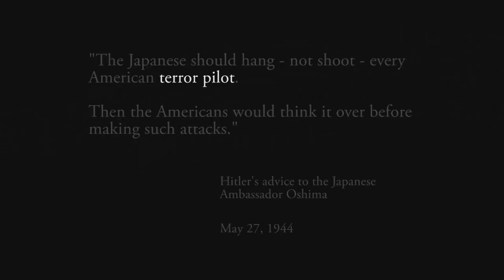Lost Airmen of Buchenwald (2021) Official Trailer (HD)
168 Allied airmen hiding with the French Resistance are betrayed by a double agent and arrested by the German Gestapo. Denied POW status and sent to the infamous Buchenwald Concentration Camp, their fight for survival becomes one of the most incredible stories of WWII. Featuring a multinational group of survivors from the United States, Canada, the United Kingdom, and New Zealand, Lost Airmen of Buchenwald tells their riveting story after decades of secrecy by their own governments. Facing starvation, disease, execution, forced marches, and even a bombing by their own side, the airmen are in a race against time to get out of Buchenwald alive.